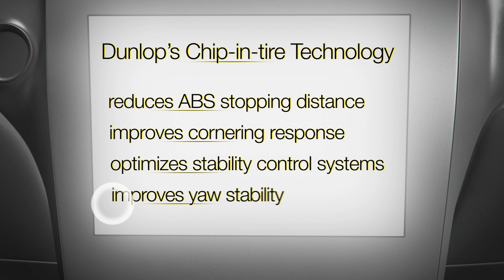Dunlop chip in tire - new technology